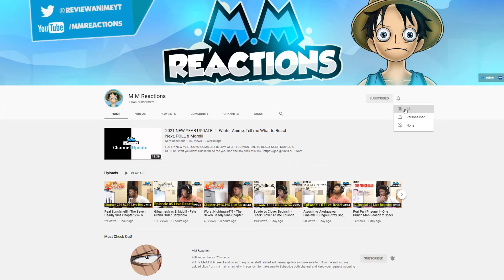FULL POWER All OUT WAR!!! - The Seven Deadly Sins Chapter 315 & 316 Live Reaction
Three different parts going on, One DK vs Meli and Eli! Didn't expect that kind Eli to have this sort of name!
Two Fight against Indura and Ban got his ST! I mean he was OP now might be on par with King, Mel.
Three, Escanor looking like that is hurting me! I don't like it. So mael borrowed his power but never bother to give it abck to him huh!
Looking forward to see his excuse.

00:00 - intro
00:30 - 315 reaction
11:23 - 316 reaction

Finale begins!!! - The Seven Deadly Sins Chapter 315 & 316 Live Reaction,